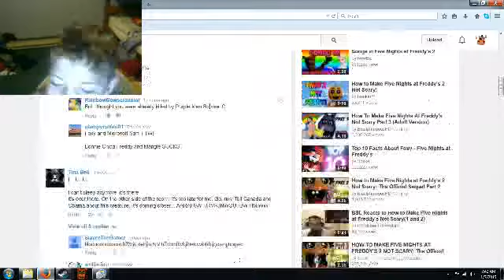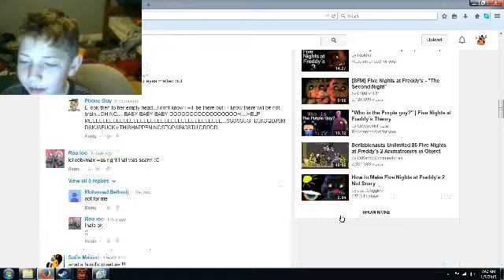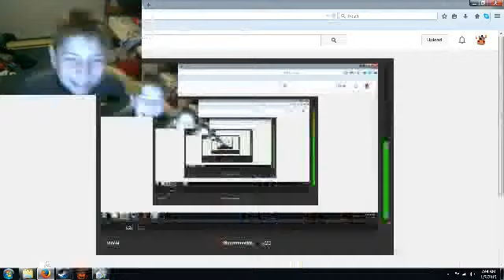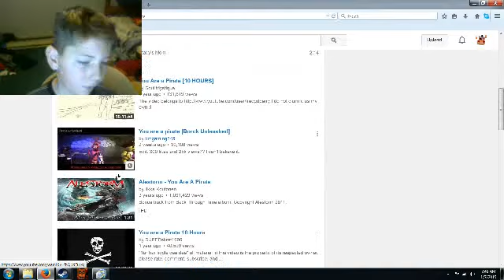Mr. Mike The 7th lets react to How to Make Five Nights at Freddy's very scary and 2 extra videos